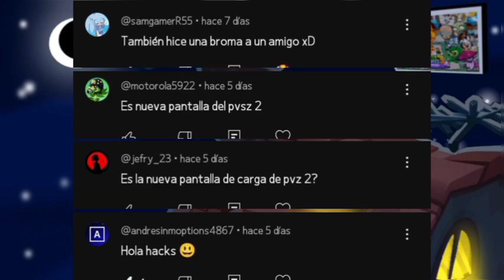Zona de Infinito Modificada de las Noches de Verano 2024 / Plants vs. Zombies 2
Descripción de la zona:
-Batalla contra los múltiples zombis veraniegos, además de los Zombis con flotador de patito y el Zombi impermeable.
-Cuidado con las tumbas, estas saldrán por todo el jardín, quitándote valioso espacio y generando múltiples Zombiditos salchicha.
-Cambios de música repentinos que le darán un giro a los niveles.
-Desbloqueo de Acuarredadera.

Copiar a:
-Android
-data
-com.ea.game.pvz2_row
-files
-No_Backup
-CDN.10.6
-levels
Copiar ahí y jugar la zona de la Edad Oscura.